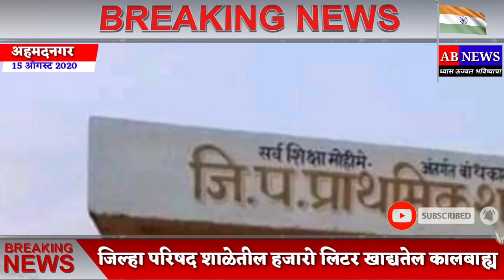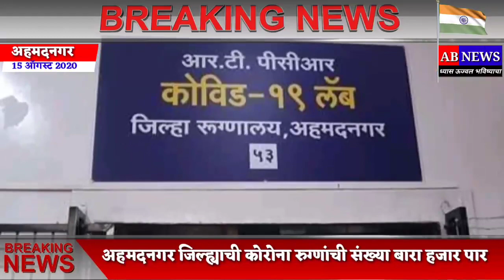AB NEWS सकाळ बुलेटीन#श्रीगोंद्याचे सुपुत्र पोलीस#उपअधीक्षक हरीश#खेडकर यांनाराष्ट्रपति पदक जाहिर.